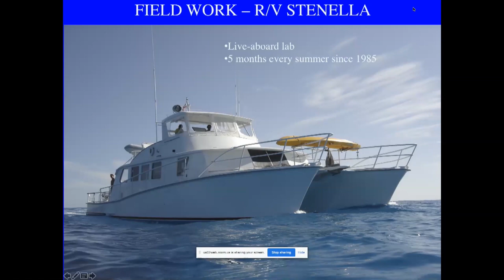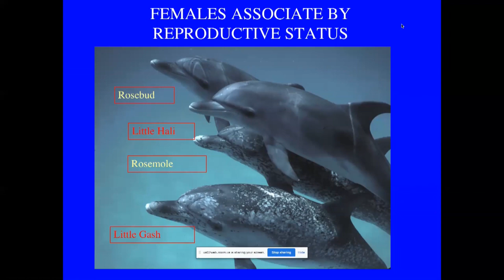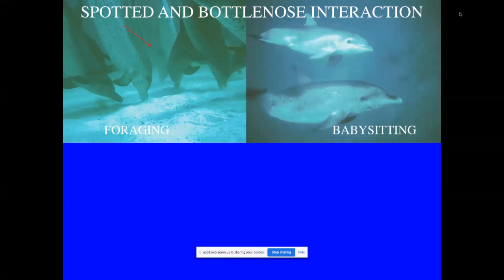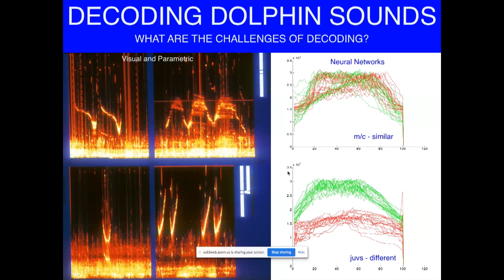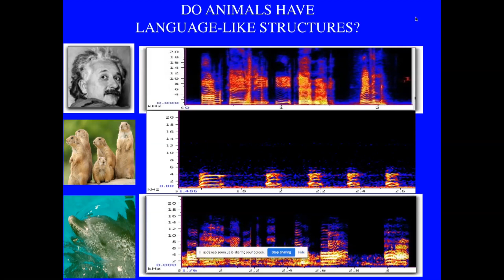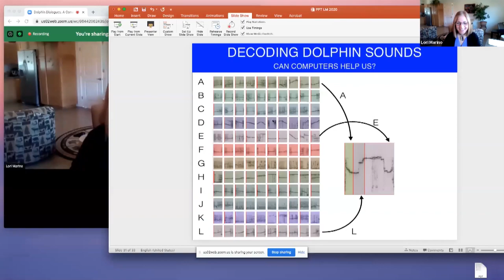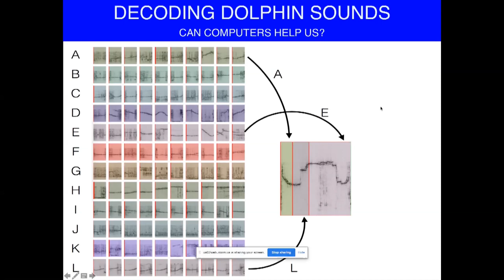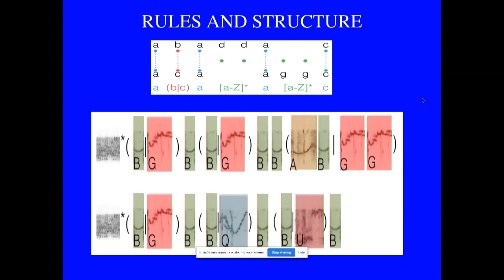Dolphin Dialogues – A Conversation between Dr. Denise Herzing and Dr. Lori Marino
Take a deep dive with pioneering dolphin researcher Dr. Denise Herzing and Whale Sanctuary Project President Dr. Lori Marino as they explore the world of dolphin societies, communication and personhood.

In this conversation, they talk about Denise’s decades-long work with a society of free-ranging dolphins, what it means to observe dolphin etiquette (!), and her ground-breaking studies using machine learning and artificial intelligence to understand dolphin communication. And they explore the question of how close we are to really “decoding” dolphin dialogues.

Finally, they discuss whether dolphins have the degree of advanced cognition and autonomy to be recognized as “persons” with certain fundamental legal rights.

Dr. Denise Herzing is Founder and Research Director of the Wild Dolphin Project, a 32-year study of the Atlantic spotted dolphins inhabiting Bahamian waters.